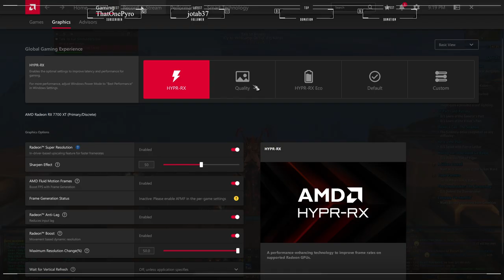Been almost a week, let's see what's going on in The War Within